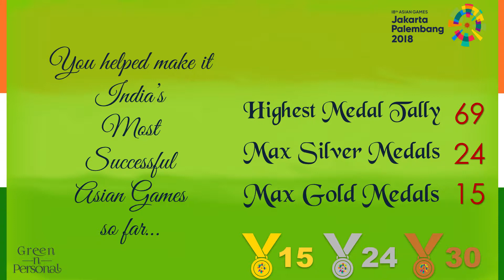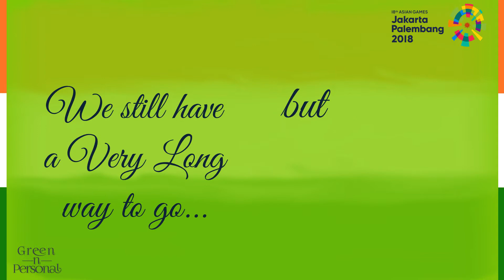Congratulations Harish Kumar: Asian Games 2018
Asian Games 2018 were India's best performance so far (15 Gold, 24 Silver, 30 Bronze, Total 69). Congratulations Harish Kumar: Asian Games 2018 won the following:
Sepaktakraw : Men's Team Regu (Bronze)